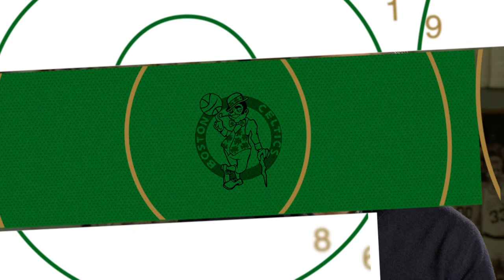Banner Year 1986 | The Bench | Part 6 of 8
The bench not only provided starters a break in games, but they also challenged them every day in practice to get better.